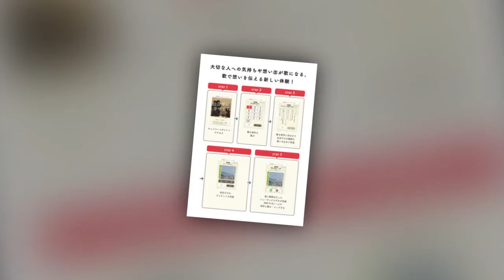今日は感謝の日、GReeeeN×NTTドコモが思い伝えるコンテンツ「うた手紙」制作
GReeeeNと株式会社NTTドコモによるスマートフォン用コラボコンテンツ「うた手紙」の配信が本日3月9日の“感謝の日”にスタートした。